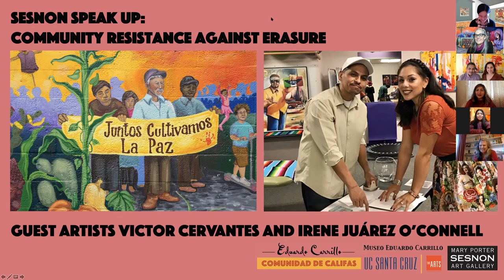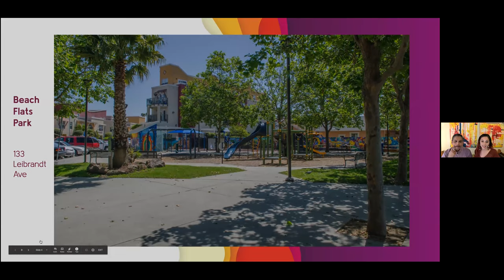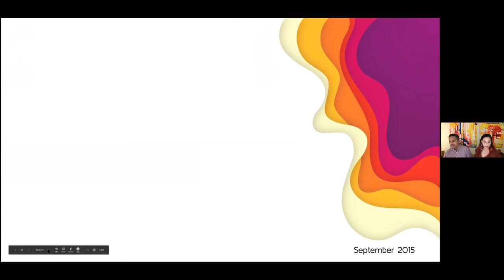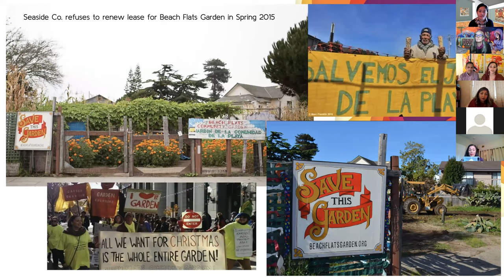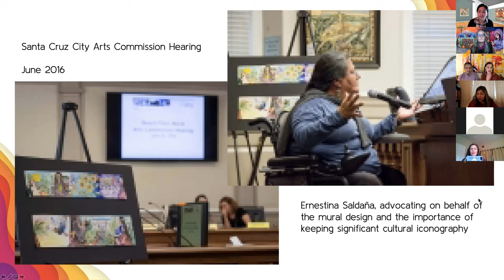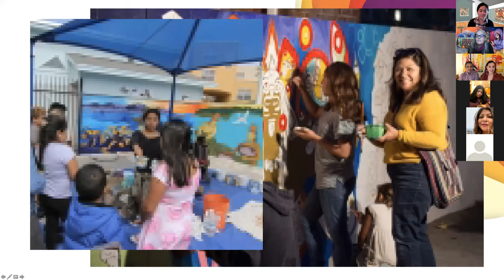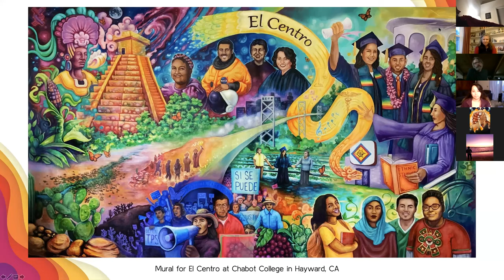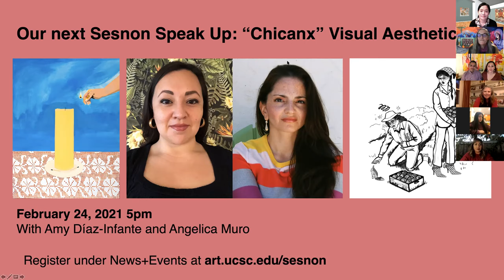Sesnon Speak Up: Community Resistance Against Erasure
Recording from February 17, 2021 event

Guest artists Irene Juárez O'Connell and Victor Cervantes speak about the history of the Beach Flats Park mural, its whitewashing, and the community’s response to recreate, reclaim space, and heal together.

In 2014 the City of Santa Cruz whitewashed a beloved community mural in the Beach Flats neighborhood without notice given to the artists or consultation from the residents. The mural, first painted by Victor Cervantes and Enrique Padilla in 1993, depicted scenes of both activism and daily life and was heavily influenced by the neighborhood’s strong Latinx culture. The erasure sparked uproar and demands for meaningful community involvement in decisions affecting their neighborhood. Following a public apology and settlement, the City enacted a participatory public art process to engage residents in a new mural design. In 2016 Irene Juárez O'Connell was selected to paint the new mural, working with the Beach Flats community from image conception to installation. The new mural's seven panels incorporate elements from the original mural, Beach Flats neighborhood scenes, and homage to the historical and cultural legacy of Latinx and Indigenous communities.

Irene is a community-based artist inspired by the Mexican muralist tradition and Chicano movement of the 1960’s in LA. She is passionate about uplifting marginalized voices through public art, mentorship, and organizing roles.

Victor is an accomplished academic whose graduate research at Columbia and Harvard University focused on promoting cultural diversity through art. He is Art Director of the nonprofit Quinto Sol which works with youth to empower neighborhoods through artistic expression.

The Sesnon Gallery Speak Up Series aims to provide a safe space for students and the UC Santa Cruz community to engage with ideas generated from our programmed exhibitions. This event was scheduled in conjunction with the virtual exhibition, Eduardo Carrillo: Comunidad de Califas. Our exhibition along with this event is part of the Califas Legacy Project, a multi-venue collaboration celebrating and documenting the legacy of our region’s Chicano/a cultural treasures.